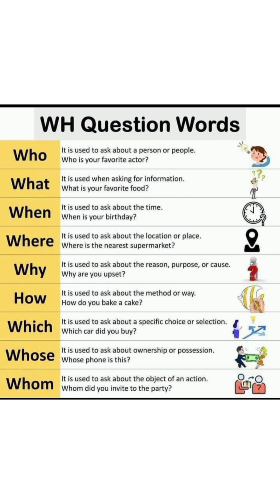Wh question words in English /تعلم ادوات الاستفهام وقواعدها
طريقه تكوين السوال في اللغه الانجليزية
Wh question words in English